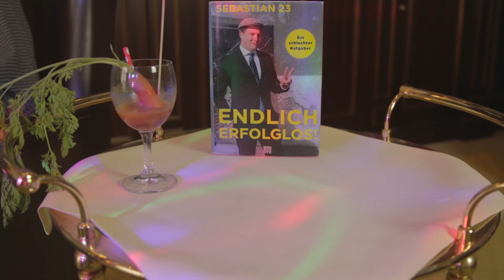Endlich erfolglos! (Party!)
Am 20.09. erscheint "Endlich erfloglos!", das neue Buch von Sebastian 23.

Also, feiert mit uns - und danach auf zur Buchhandlung. Oder zum Online-Händler eures Vertrauens.

Danke an den Videominister Patrick Praschma!

Und natürlich an Leah Zymny und Jay  Nightwind und das Hotel Kaiserhof in Münster!